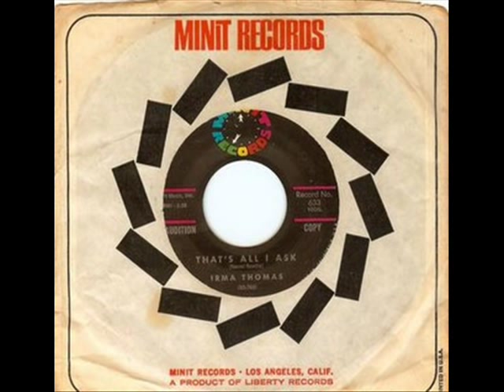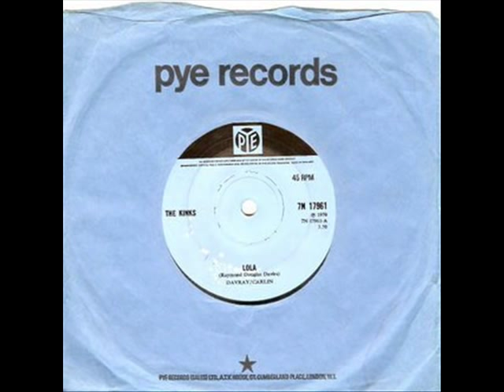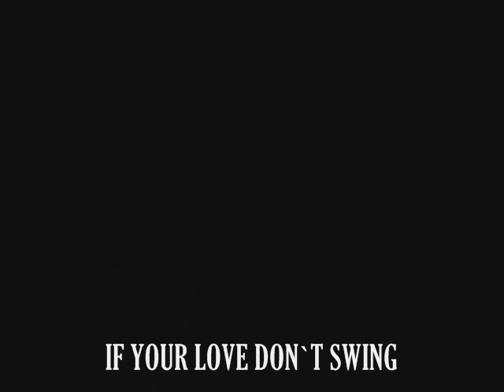Pete Kelly`s Soulution - If Your Love Don`t Swing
From 1968,  If Your Love Dont Swing / Midnight Confessions was the only single released by Pete Kelly`s Soulution.